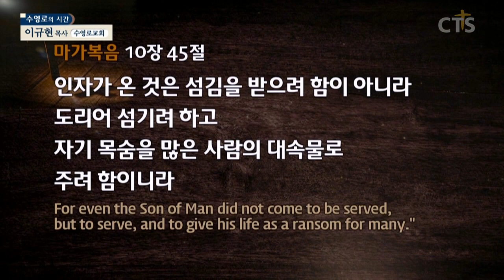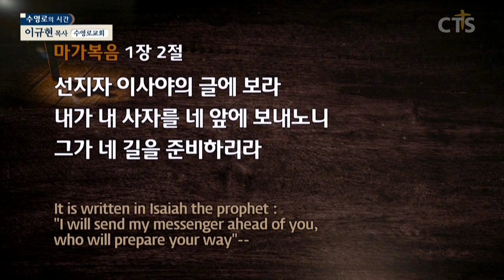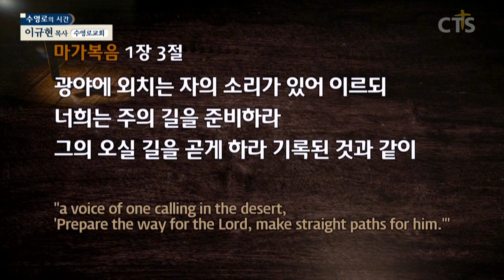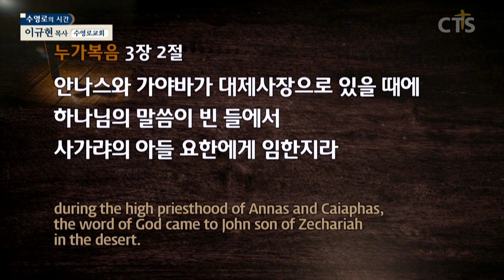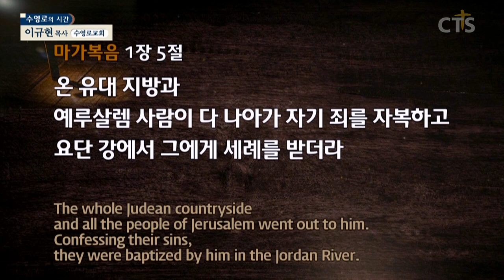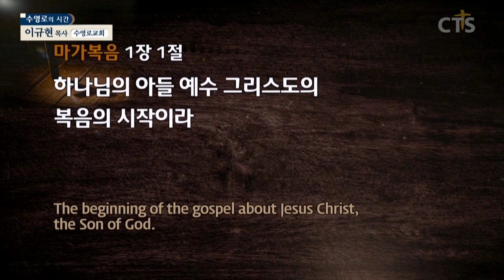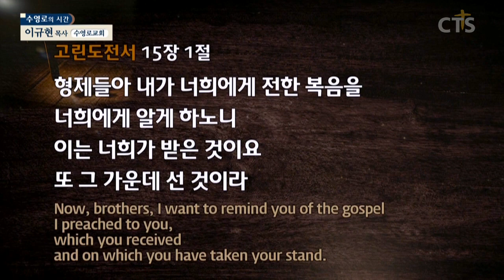이규현목사 설교_수영로교회 | 예수 그리스도의 복음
예수 그리스도의 복음

막1:1-5
1. 하나님의 아들 예수 그리스도의 복음의 시작이라
2. 선지자 이사야의 글에 보라 내가 내 사자를 네 앞에 보내노니 그가 네 길을 준비하리라
3. 광야에 외치는 자의 소리가 있어 이르되 너희는 주의 길을 준비하라 그의 오실 길을 곧게 하라 기록된 것과 같이
4. 세례 요한이 광야에 이르러 죄 사함을 받게 하는 회개의 세례를 전파하니
5. 온 유대 지방과 예루살렘 사람이 다 나아가 자기 죄를 자복하고 요단 강에서 그에게 세례를 받더라